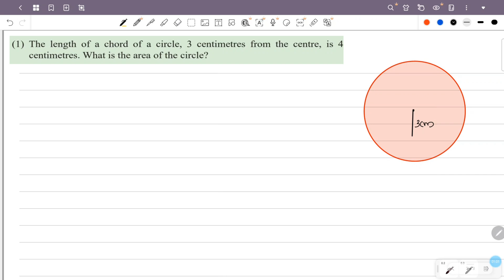class 9 maths chapter 8 circle measures page 162 question 1 2 kerala syllabus scert part 4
This video is about class 9 maths chapter 8 circle measures page 162 question 1 2 scert new textbook kerala syllabus part 4

1) class 9 maths chapter 8 page 162
2) STD 9 maths chapter 8 page 162 question 1 2
3) maths class 9 chapter 8 page no 162
4) 9th standard maths chapter 8 page 162
5) circle measures class 9 chapter 8 page 162